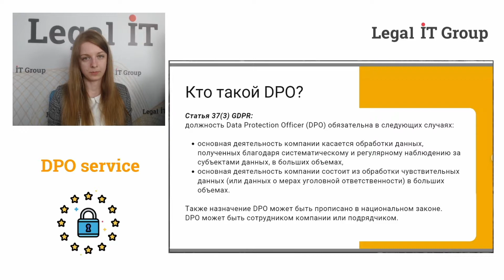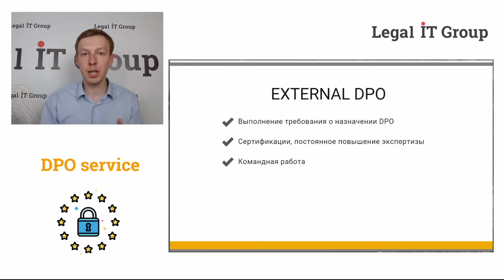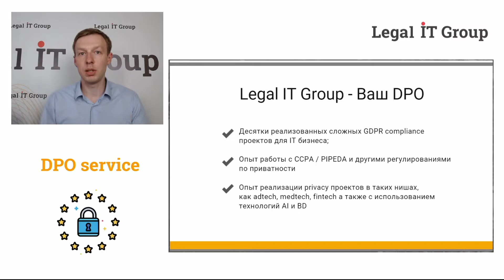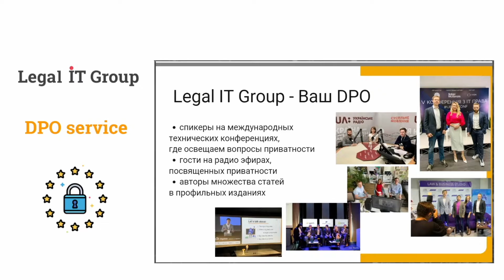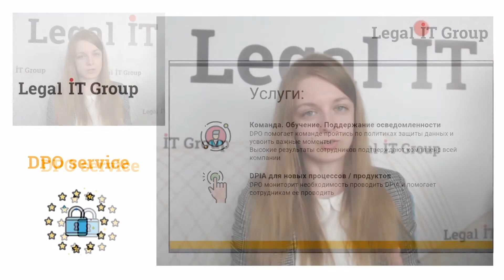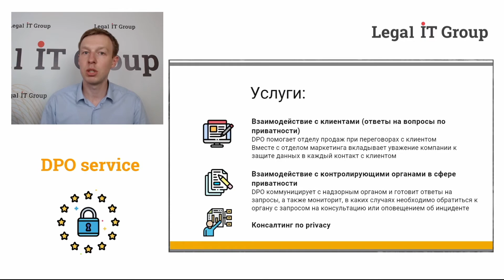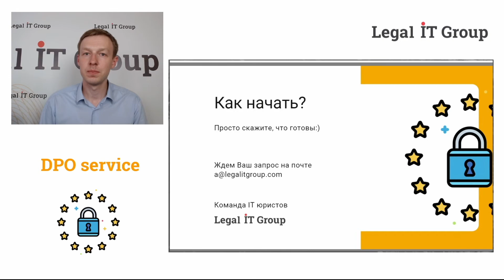DPO сервис от Legal IT Group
Data Protection Officer (DPO) — это сотрудник или подрядчик, который помогает компании внедрить или поддерживать комплаенс с законодательством Евросоюза и ЕЭС касательно защиты персональных данных. Не следует путать DPO с Chief Protection Officer, Chief Privacy Officer or Chief Information Security Officer (также должность DPO не должен занимать руководитель компании).